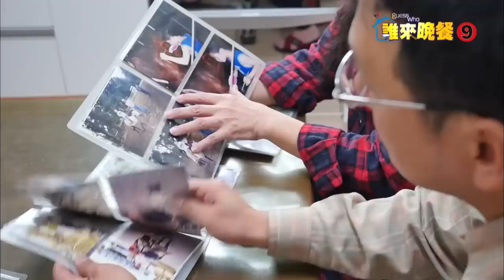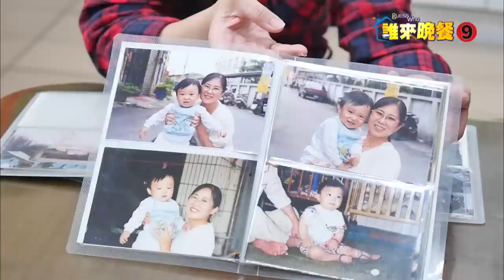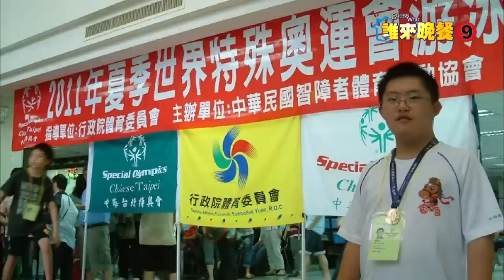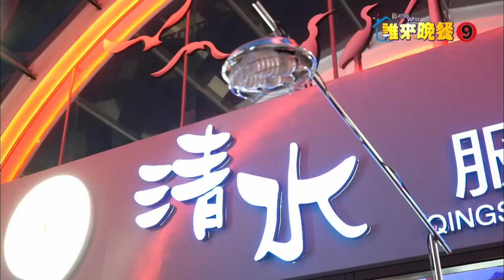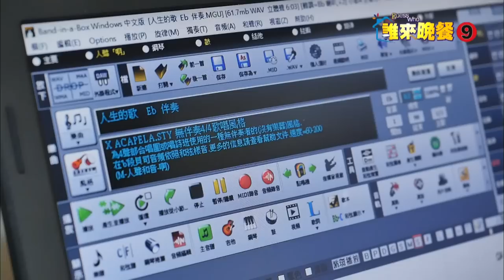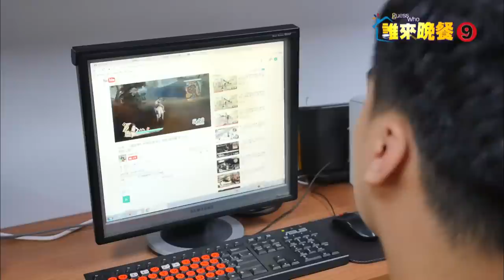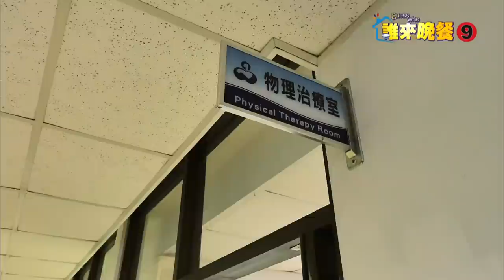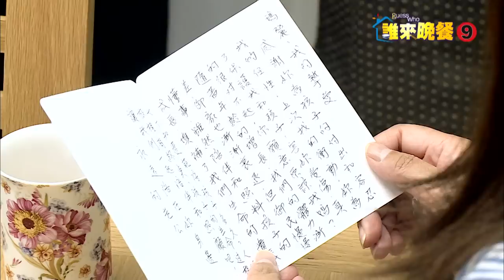【誰來晚餐9-25】三個天使教會我們的事｜Our Three Angelic Teachers _ Guess Who Season 9 Episode 25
EP25:
Despite thirty years of educational experience, retired schoolteacher's, Li Xing-nian and his wife Ma-li, have struggled to raise their own three sons, 23-year-old Li Yu-hao, who has Down syndrome; 22-year-old Li Yu-xian, their rebellious "normal son"; and 18-year-old Li Yu-min, who suffers from autism. In this episode, we discover how giving birth to children with special needs radically transformed Xing-nian and Ma-li's life; why the couple surprisingly feel that Yu-xian, their only "normal" son, has been their biggest challenge; and how they deal with their autistic son's tantrums and their Down syndrome son's fastidiousness.